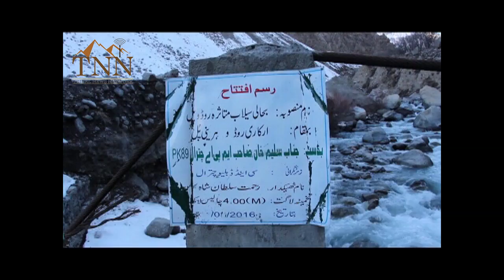Harnai Bridge, Chitral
Saleem Khan, Member of Provincial Assembly (MPA) PK89 has built  a bridge at Arkari Road in Harnai Village with a total cost of PKR million, however it doesn't serve the desired purposes because of poor design and construction.